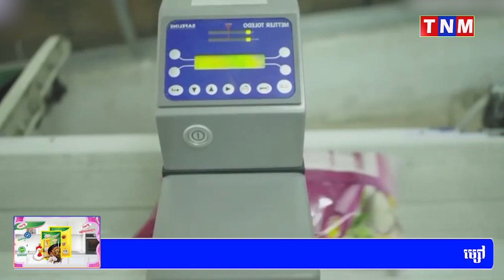ត្រឹមរយៈពេល ៥ខែ កម្ពុជានាំអង្ករចេញទៅប្រទេសចិនជិត ១៥ម៉ឺនតោន កើនឡើងជាង ២៣ភាគរយ